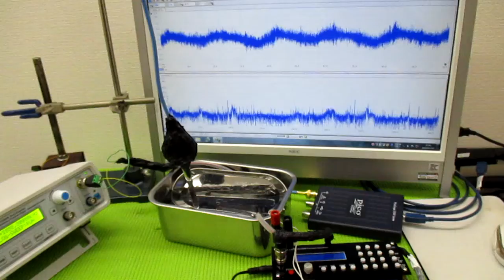技術動画（超音波制御技術）